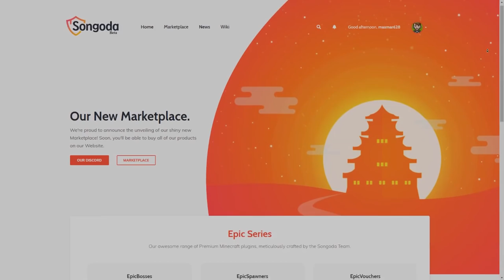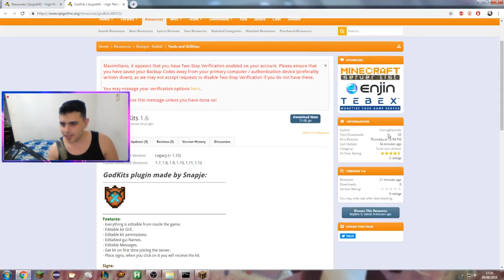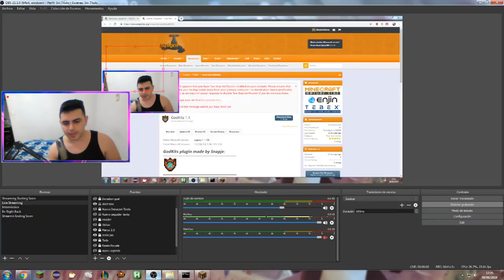Minecraft Plugin Tutorial: GodKits